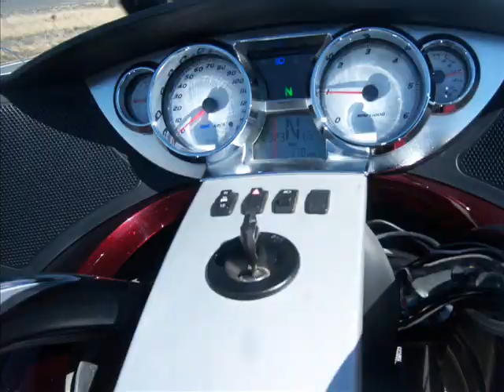Utah West Desert - April 10 2010